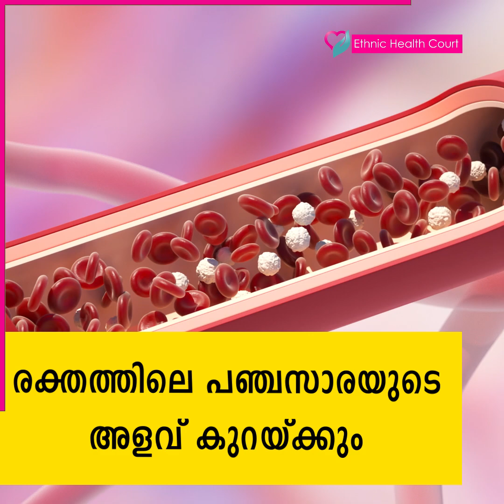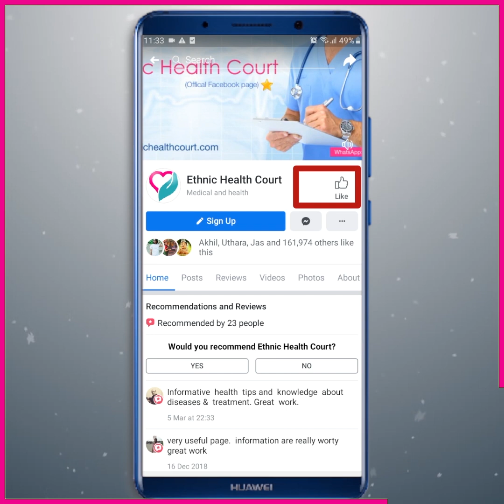ഇത് കഴിച്ചു നോക്കൂ ഗുണങ്ങൾ തിരിച്ചറിയാം .!! | Ethnic Health Court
വാഴപ്പഴം ഇഷ്ടപ്പെടുന്നവരുടെയും സ്ഥിരമായി കഴിക്കുന്നവരുടെയും ശ്രദ്ധയ്ക്ക് പോഷക സമൃദ്ധിയിൽ പഴത്തേക്കാൾ മേലെയാണ്  വാഴക്കൂമ്പ് (ബനാന ബ്ലോസം) രോഗ പ്രതിരോധം മുതൽ പ്രമേഹ ശമനത്തിനു വരെ ഫലപ്രദം. വാഴക്കൂമ്പ് കഴിച്ചാൽ ഉണ്ടാകുന്ന ആരോഗ്യഗുണത്തെക്കുറിച്ച് എത്നിക് ഹെൽത്ത് കോർട്ട് വിശദീകരിക്കുന്നു.

Banana Blossom (Banana Blossom) is more nutritious than fruit for those who love and regularly eat bananas. The Ethnic Health Court explains the health benefits of eating plantain.

Ethnic Health Court explains. May this valuable knowledge benefit you and your friends

banana blossom heart,
banana blossom healthy
are banana blossoms keto,
what is banana blossom